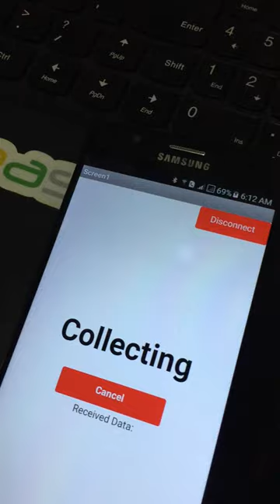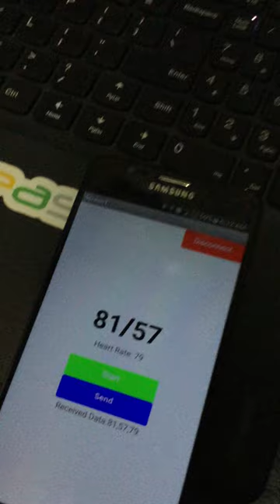Smart Blood Pressure Monitor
Smart Blood Pressure Monitor by SkoolTech Solutions